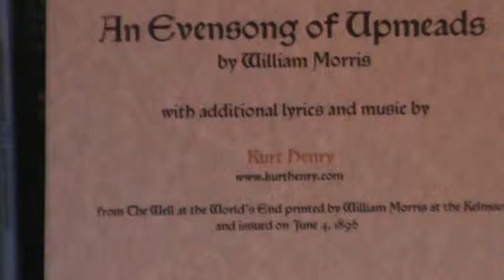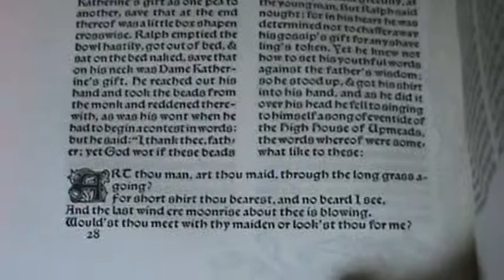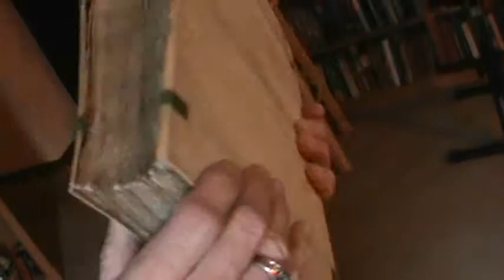An Evensong of Upmeads by William Morris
"An Evensong of Upmeads," performed by Kurt Henry.

Text from THE WELL AT THE WORLD'S END by William Morris, printed by William Morris at the Kelmscott Press and issued on June 4, 1896, with additional lyrics and music by Kurt Henry.